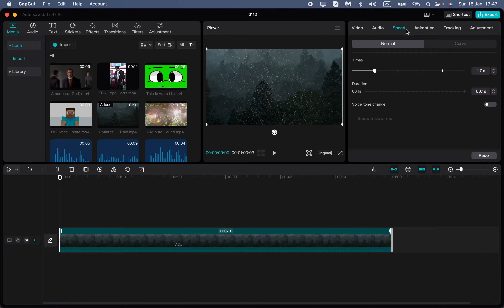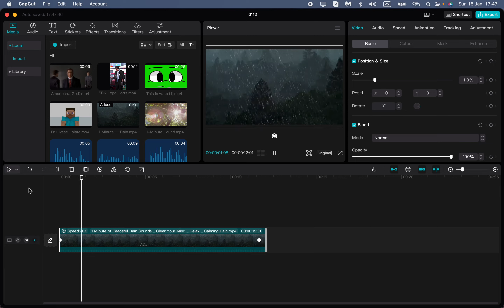How To Time Lapse in CapCut PC 2023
Now You Know How To Time Lapse in CapCut PC 2023